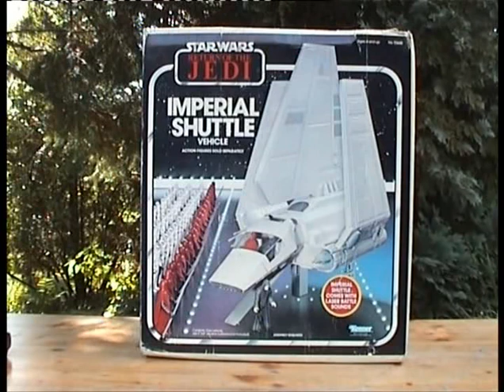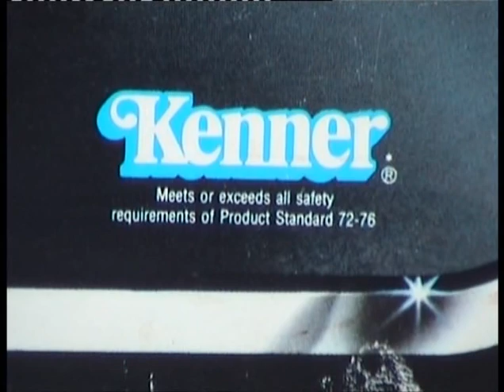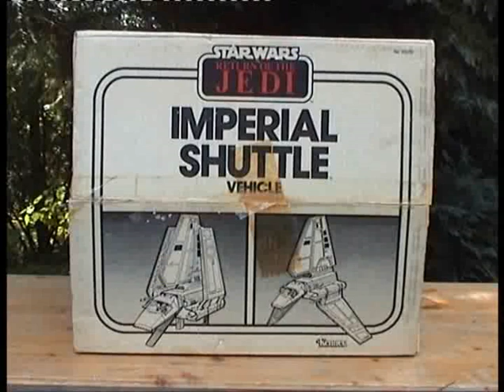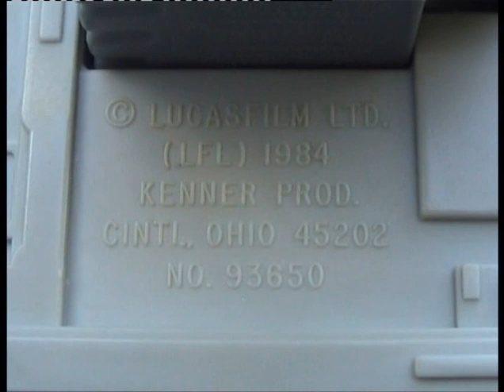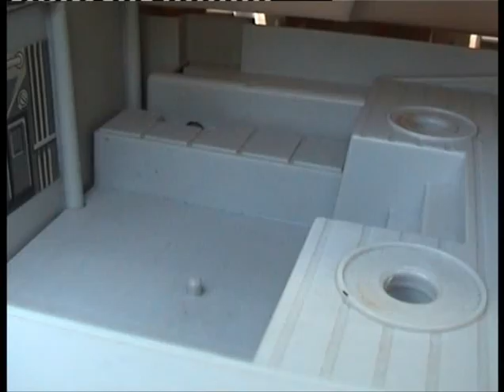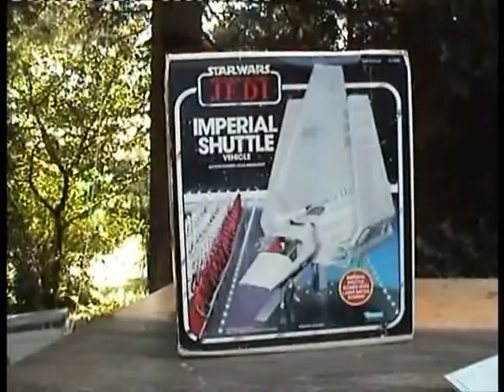Imperial Shuttle 1984 Kenner Classic STAR WARS Fantastic Toys and Merchandise 67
Das legendäre Imperial Shuttle von 1984. Das grösste Teil der Classic Linie, erschien auch bei uns. Vom Desgin her das schönste Raumschiff überhaupt aus der Classic Linie. Komplett mit allem was dabei sen soll in der Return of the Jedi Box. Leider hatten wir nicht genug Platz und mussten das Video ein wenig beschneiden.
Insgesamt seht ihr zwei Exemplare eines im Traumzustand eines sehr stark beschädigt das mehrfach repariert wurde aber letztendlcih nicht mehr in den Ursprungszustand zurückzuführen ist.